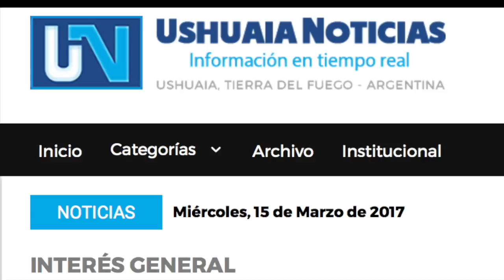Presentación Juegos Patágonicos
Presentamos en el Salón Eva Perón del Senado de la Nación, la XII edición de los Juegos del Ente Patagónico Deportivo (EpaDe) que se llevará a cabo en Tierra del Fuego con la participación de 1500 deportistas.
Del 4 al 9 de abril se realizará la competencia convencional atletismo, natación, básquet, vóley y judo, y ciclismo y fútbol en varones, mientras que del 10 al 14 será el turno de la natación y atletismo para jóvenes con discapacidad.
Las provincias que participan son Neuquén, La Pampa, Río Negro, Chubut, Santa Cruz y Tierra del Fuego, que será la anfitriona.
Ushuaia será sede de las disciplinas de atletismo, natación, fútbol y básquet. Río Grande de judo y vóley, y Tolhuin de ciclismo.
La Patagonia es gran generadora de figuras del deporte, que los podamos cobijar en nuestra provincia es una felicidad enorme. Espero que tengamos un desarrollo de los Juegos muy buenos. Gracias por acompañarnos.